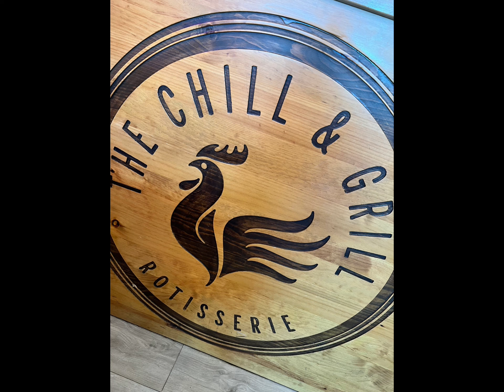Weekend in Mijas